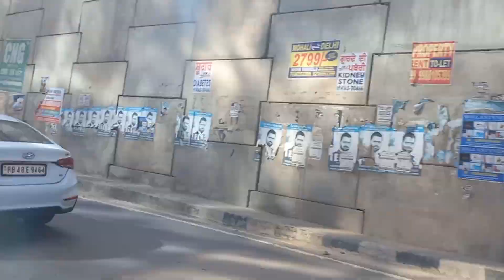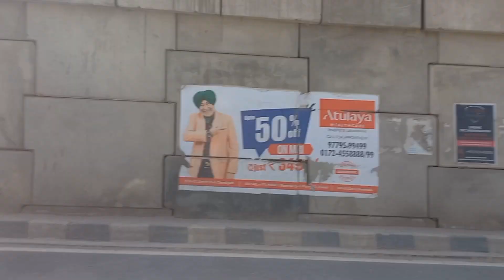cycle wala bal bal bacha 😨😨😰😰😭😱|@adityavlogemohali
Electricity Board (mohali)|‎@akproperty5740
Thanks for watchingslimmingblog
Copy